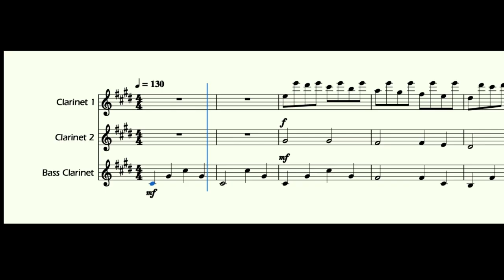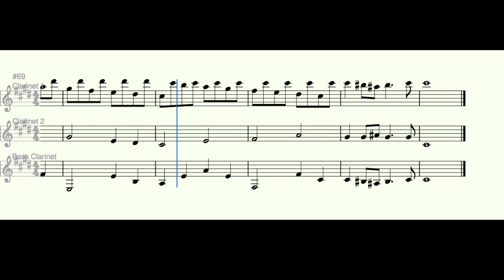Passacaglia - HandelHalvorsen - Clarinet Trio